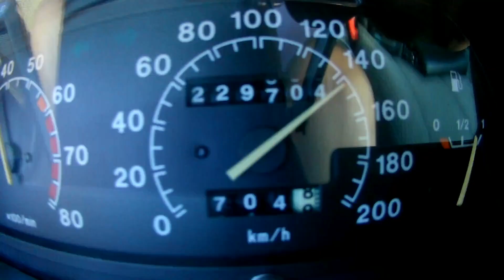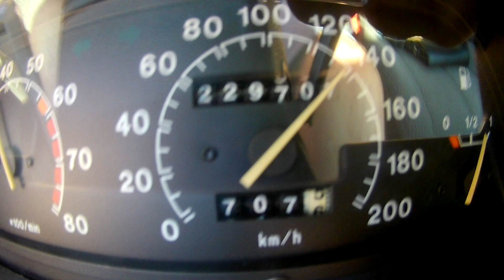Это не реально 20 летний Ваз 2110 едет 170км/ч! Тазы валят?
Пробег за 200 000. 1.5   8 клапанов. Надо будет попробывать разгон с 0 до 100 и максималку на площадке без остальных участников движения.